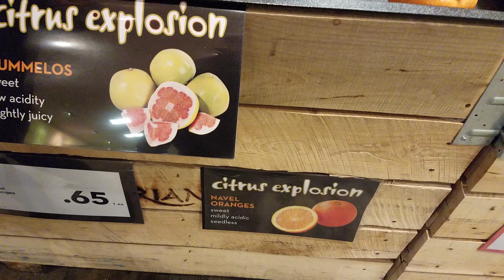Orange Peel & Fire in Slow Motion 4K [ WP - Viewer Request ]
Squeezing and Orange Peel and Lighting it on Fire in 4k Slow Motion and Ultra Slow Motion is what we do in this viewer request from Dmak2. We tried it two ways, with a lighter and with a small blow torch, the torch flame was almost invisible.
This is first video of our " Viewer Request Series " we will upload these as they come in and in between our full episodes and our quick clips, we hope you enjoy them and let us know what you think.

Heres his original request below as well as a link to his channel if you want to thank him.

REQUEST: " Squeeze a juicy ripe orange peel with a naked flame about 1/2 inch away. Macro, high speed :) Who'd have thought there was a thousand flame throwers in every orange? "

Watch this in 4k whether you have a 4k tv or not, it looks incredibly insane, in a good way. its awesome !

Filmed with the Vision Research Phantom V2512 and Flex 4K high speed and ultra high speed cameras.

Directed By: Matt Mikka

Everyone Else's Info Below